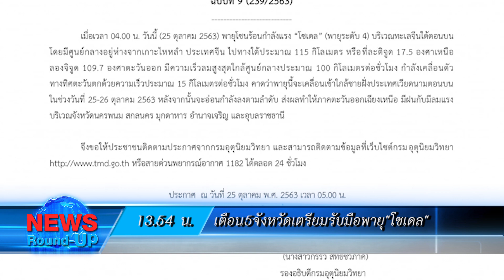เตือน5จังหวัดเตรียมรับมือพายุ"โซเดล":เกาะสถานการณ์ 14.30 น.(25/10/63)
13.07 น.ผบ.ตร.สั่งพร้อมดูแลม็อบราชประสงค์วันนี้
13.20 น.แนะสภาทำประชามติถามปชช.แก้รธน.หรือไม่
13.39 น.สนค.มองหาก"ทรัมป์"ชนะลต.ชูนโยบายเดิม
13.54 น.เตือน5จังหวัดเตรียมรับมือพายุ"โซเดล"